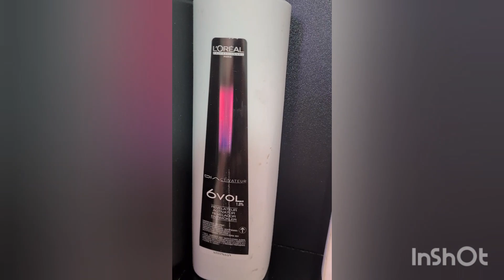silver grey hair colour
Taliya's salon
shop 31
sanctuary mall
safari villas 3
Bahria town Rawalpindi
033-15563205